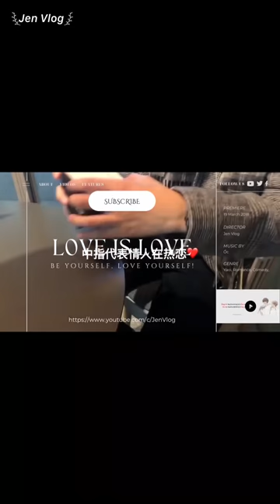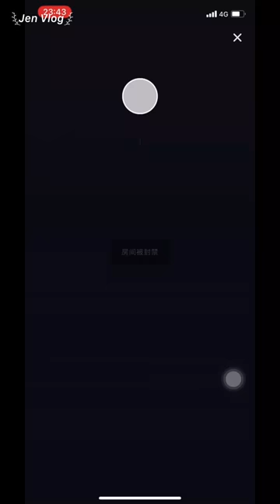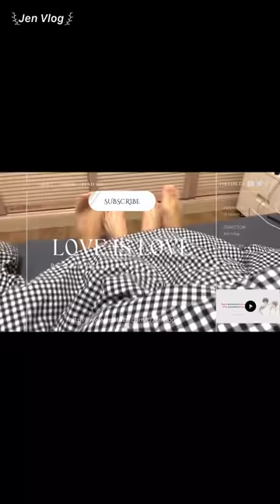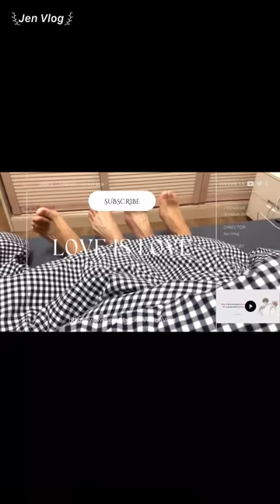[Engsub/BL] My wife is very round, all of my wife is soft | Chen Lv & Liu Cong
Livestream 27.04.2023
Chen Lv/ Trần Luật: @Clv陈律
Date of birth/ Sinh ngày: 29/09/2001 - Libra/ Thiên Bình
Height/ Chiều cao: 1m85
Hometown/ Quê quán: Guangzhou, Guangdong Province/ Quảng Châu, Quảng Đông

Jen Vlog